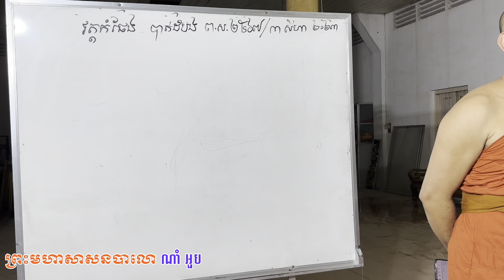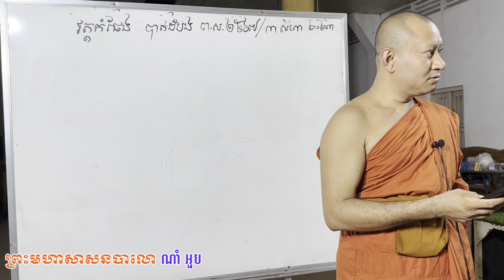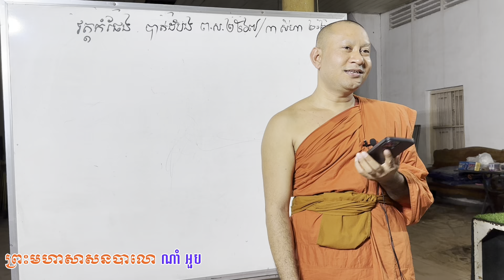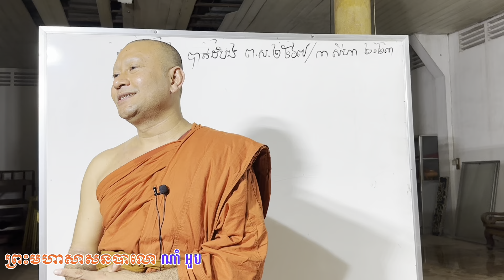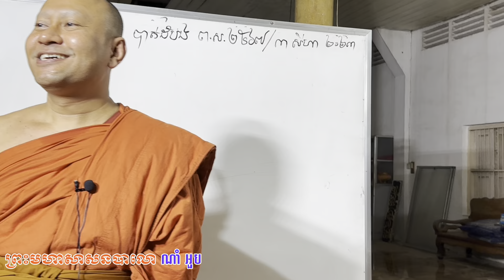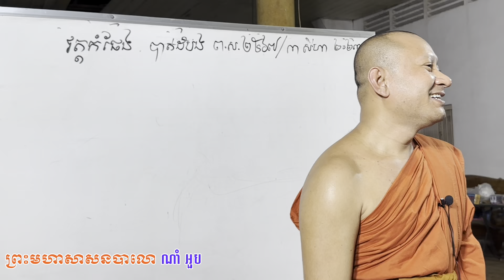ថ្ងៃចូលរៀនលើកដំបូងថ្នាក់ព្រះធម៌និងអក្សរសាស្ត្រ ដោយលោកគ្រូ ហាក់ សៀងហៃ [[ ភិក្ខុ ណាំ អួម || NAM OUB ]]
វត្តកំផែង ក្រុងបាត់ដំបង ថ្ងៃចូលរៀនលើកដំបូងថ្នាក់ព្រះធម៌និងអក្សរសាស្ត្រ ដោយលោកគ្រូ ហាក់ សៀងហៃ
សូមស្វាគមន៍ ចំពោះការមកកាន់ ឆឺនេល របស់ខ្ញុំណាំ អួម ខ្ញុំនឹងចែករំលែងនូវវិដេអូរថ្មីដល់អ្នកទាំងអស់គ្នា